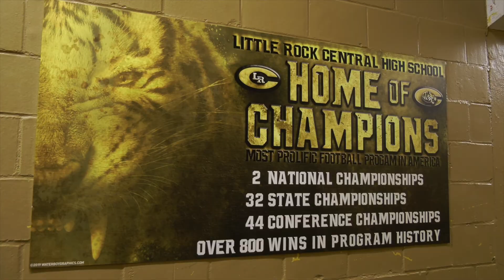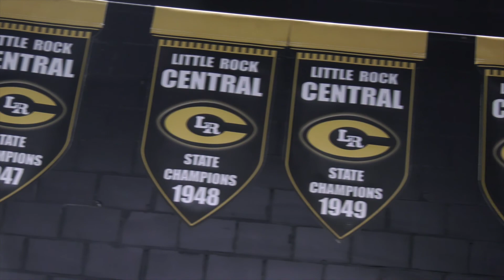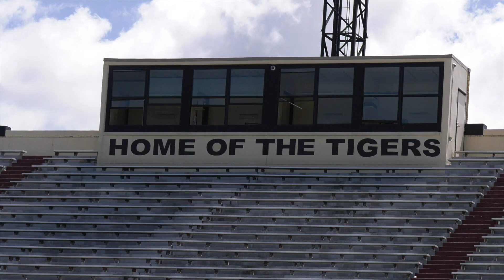Central, most storied team in Arkansas, starts new chapter under George Shelton